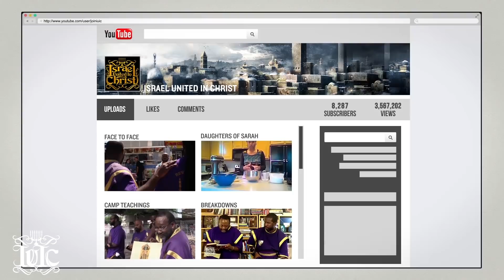The Israelites: The People Confess God Doesn't Love Everyone